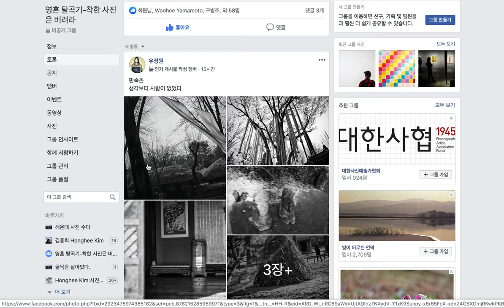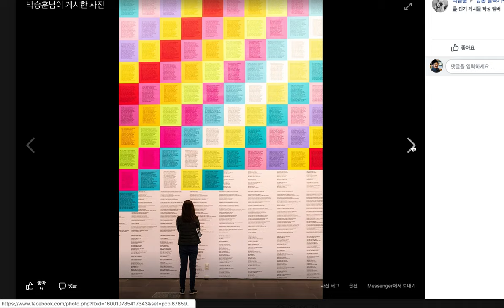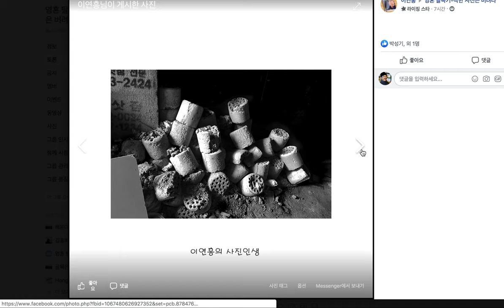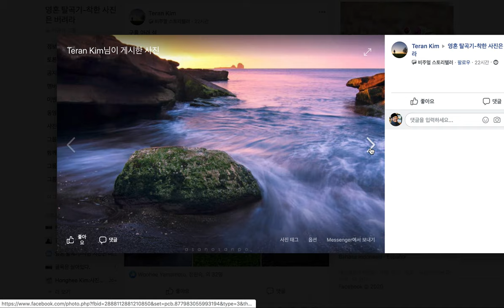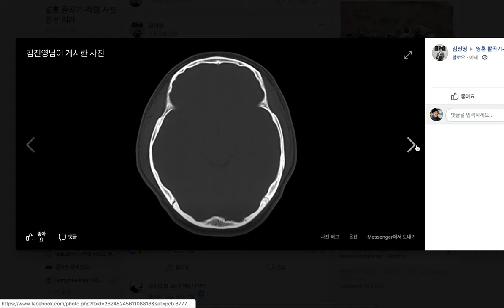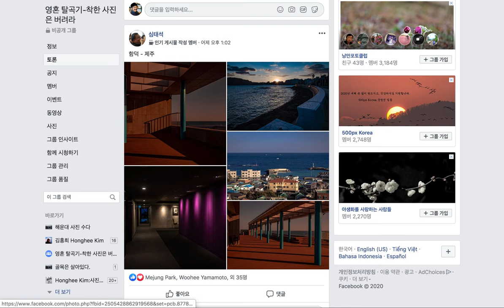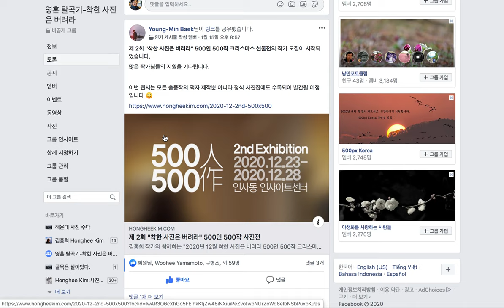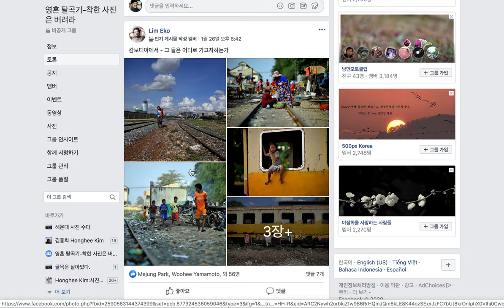10-9.페북 그룹/영혼 탈곡기-착한 사진은 버려라 사진 읽기 3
2020년 착사 500인 크리스마스 선물전 참가신청 안내

-주제 : 내 작품을 크리스마스 선물로
-일시 : 2020년 12월 23일 (수)  - 28일 (월)
-오프닝 : 2020년 12월 25일 (토)
-장소 : 인사동 인사아트센터
-참가비 :  10만원 (작품집 포함 )
-액자 : 60X60  디아섹 일괄 제작 (추후 변동 가능)
-신청 : 선착순 500명 (신청마감 2020년 2월 말 )

-신청 순서
1.설문 작성
2.오픈채팅입장
3.참가비 입금

2.전시자 참가자 오픈채팅방 입장

3.참가비 입금 :  카카오뱅크 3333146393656  김용석